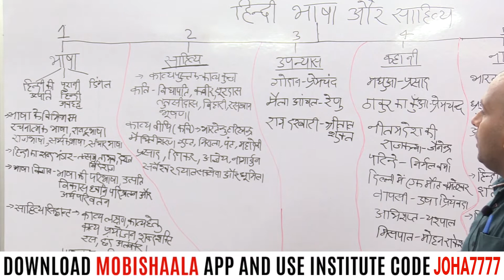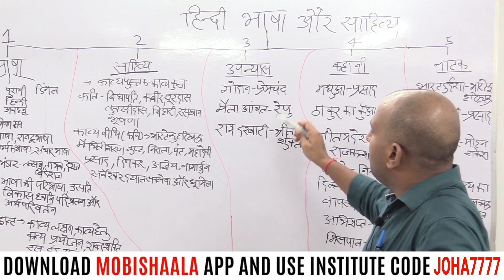(Part 2, Lecture 1) Hindi Bhasha Or Sahitya - JSSC | JOHAR EDU CAMPUS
JOHAR EDU CAMPUS mobile app powered by Mobishaala provides you end to end solution to the students, Class Video Lectures, Sure Shot Test Series, online and hard copy Study Materials. Guidance to Preliminary Test, Mains Test, and interview.